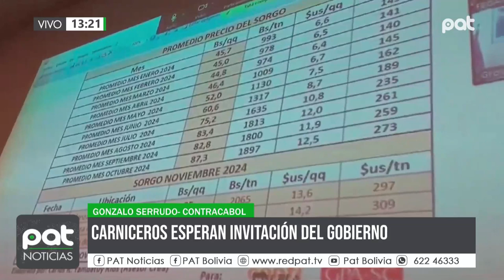Propuesta de Contracabol ante el Gobierno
Gonzalo Serrudo, dirigente de Contracabol, mencionó que si el gobierno los convoca, presentarán una propuesta para pausar la exportación de carne. Asegura que se espera una respuesta positiva del gobierno, especialmente sobre la problemática del combustible, que está afectando a los productores. Además, destaca que la subida de precios de la carne está fuera de control, superando los 50 bolivianos en algunos mercados. Cerrudo recalca que el gobierno debe generar políticas efectivas que aborden estos problemas. Critica la falta de acción de los ministros, pidiendo medidas concretas.